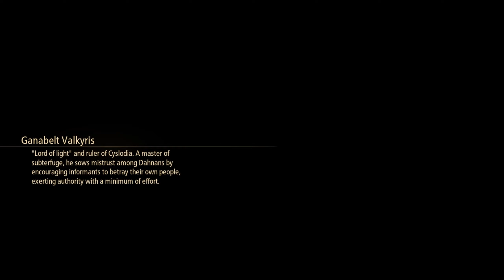Last Minute Save - Let's Play Tales of Arise Part 13 [Blind]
Hello everyone, yishn here, playing Tales of Arise, we have to stand up with the Dahnan people to resist the Renan oppressors!

About Tales of Arise:

For 300 years, Rena has ruled over Dahna, pillaging the planet of its resources and stripping people of their dignity and freedom.

Our tale begins with two people, Alphen and Shionne, born on different worlds, each looking to change their fate and create a new future.

Featuring a diverse cast of characters, intuitive and rewarding combat system, and a captivating story set in a lush world worth fighting for, Tales of Arise delivers a first-class JRPG experience.